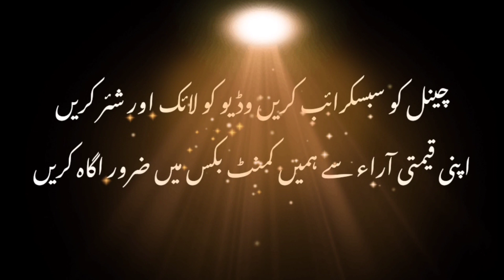Muharram ke Aamal aur wazifa ijazat ke sath Churi ka amal | Noor e Haq | Imran Shazli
Muharram ke Aamal aur wazifa ijazat ke sath Churi ka amal